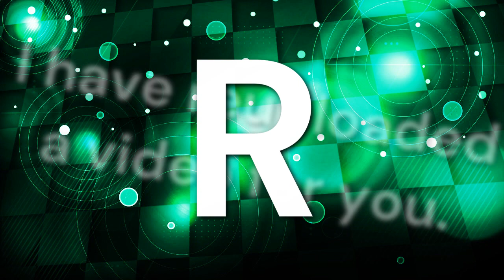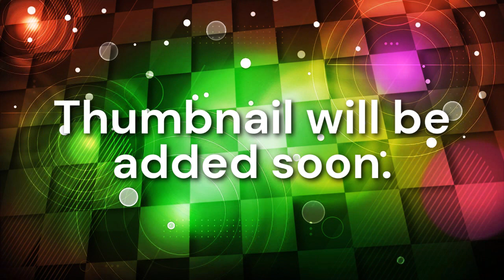Say hello to my V3 mark thumbnails!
Goodbye, my V2 mark thumbnails. (08/19/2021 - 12/06/2021)
Font used: DM Sans

New thumbnails added:
XXX* (Bad⁹)
Important livestream